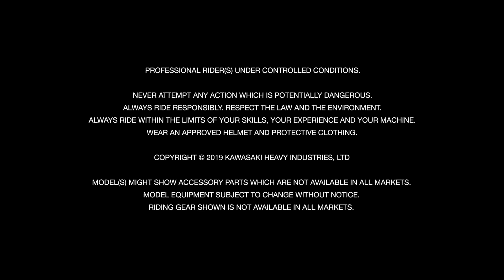2020 Kawasaki KX250 - Action Video